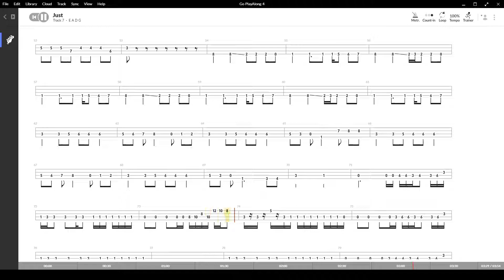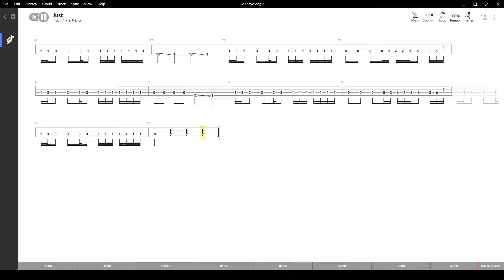Just ( Radiohead ) ,Tablatura e base Senza Basso - Backing bass track - NO BASS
Just ( Radiohead ) , con base e tablatura sincronizzata